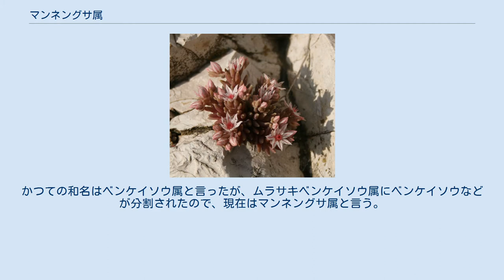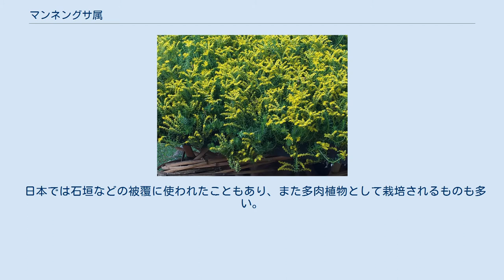マンネングサ属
Sedum lineare マンネングサ属（マンネングサぞく、学名: Sedum）は、ベンケイソウ科に属する属である。
かつての和名はベンケイソウ属と言ったが、ムラサキベンケイソウ属にベンケイソウなどが分割されたので、現在はマンネングサ属と言う。
キリンソウ属の名が使われたこともある。
園芸では学名仮名書きのセダムが通用する。
 園芸品種のニジノタマやメキシコマンネングサなどの種がこの属に属する。
 背が低い草もあれば、やや立ち上がるものもあるが、総じてベンケイソウ科の中では小さめで、盛んに枝分かれしてよく殖える。
 葉は粒状や棒状。
 開花期には黄色や白い花が咲く。
花序は集散花序、一部は総状花序で、花序には葉状の包がつく。
 岩盤面の隙間のような、乾燥かつ貧栄養状態にあるわずかな土壌でも生育可能な丈夫な植物である。
 アジア、ヨーロッパ、北アメリカ大陸など世界各地に分布する。
 日本では石垣などの被覆に使われたこともあり、また多肉植物として栽培されるものも多い。
また、乾燥、高低温、塩害、アルカリ性に強く、屋上緑化に適した植物としても注目・利用されたが、日本の夏の高温多湿下では蒸れに弱く、病気で衰退してしまう、マンネングサの葉は小さい上にCAM型光合成を行う特性上、水分の蒸発量が少ないので緑化による冷却効果が少ない、などの理由から廃れつつある。
 世界に約400種があるが、近年の研究によるとこの属は多系統であり細分割されつつある。
（キリンソウとその仲間はは近年の葉緑体DNAの解析より遠縁とされキリンソウ属 Phedimus に分類されたためここでは割愛する。）